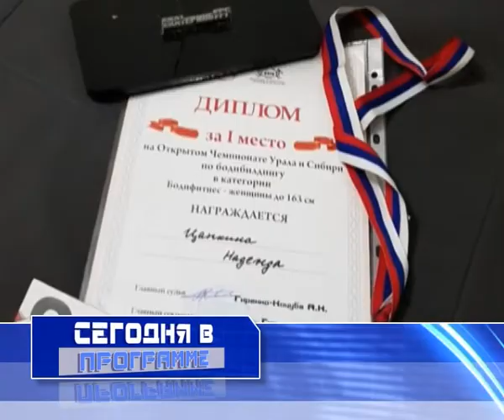КунгурТВ 17 10 2017 Анонс